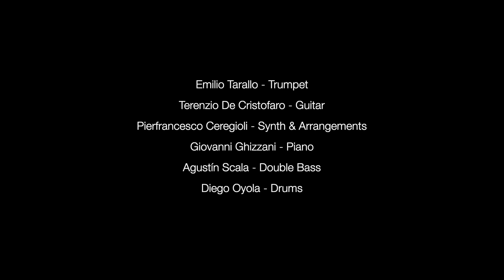Ciclo de Jazz BCN - Kind of Sunshine (Nicola Conte, Arranged by Pierfrancesco Ceregioli)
Ciclo de Jazz BCN
Kind of Sunshine, composed by Nicola Conte, arranged by Pierfrancesco Ceregioli
Live at Marula Café, Barcelona (Spain)

Emilio Tarallo - Trumpet
Terenzio De Cristofaro - Guitar
Pierfrancesco Ceregioli - Synth & Arrangements
Giovanni Ghizzani - El. Piano
Agustín Scala - Double Bass
Diego Oyola - Drums

Audio recording, mixing & mastering: Pierfrancesco Ceregioli
Video editing: Jordi Solé